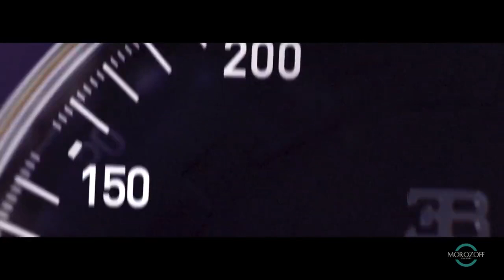Diesel Action SDSD Martik C remix instrumental HD | Music Car #22